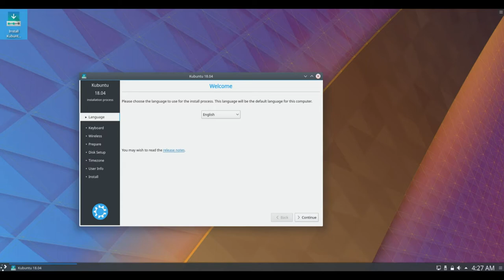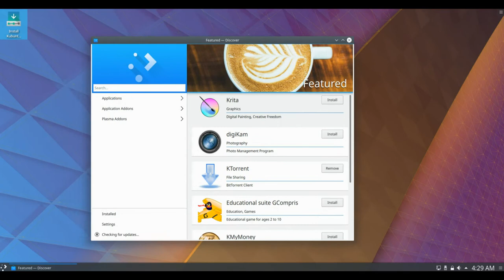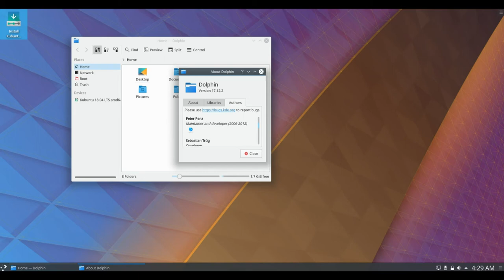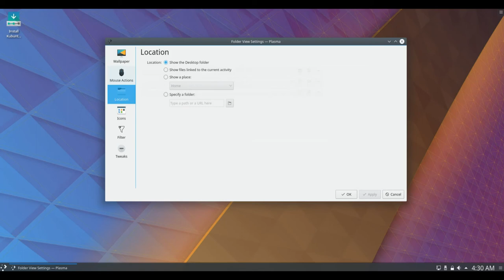Kubuntu 18.04 Bionic Beaver beta 1 review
Kubuntu is a free, user-friendly Linux distribution based on KDE's desktop software and on the Ubuntu operating system. It has a biannual release cycle. Besides providing an up-to-date version of the KDE desktop at the time of the release, the project also releases updated KDE packages throughout the lifetime of each release.